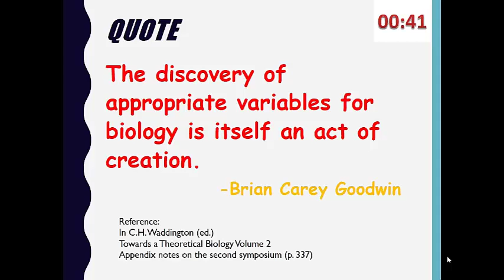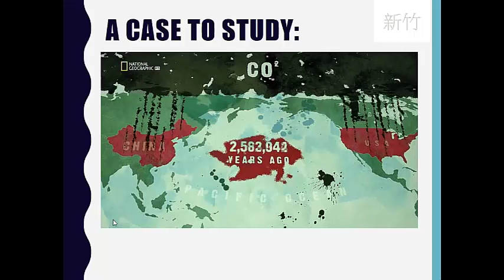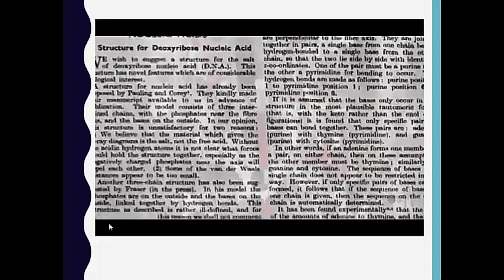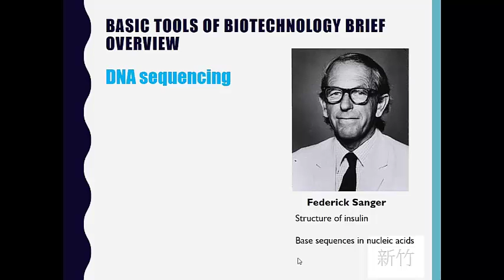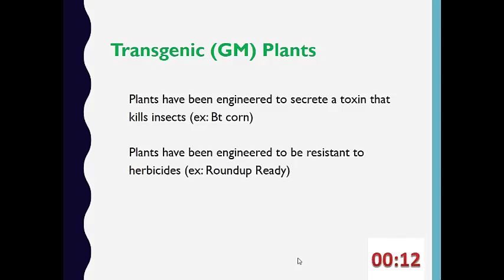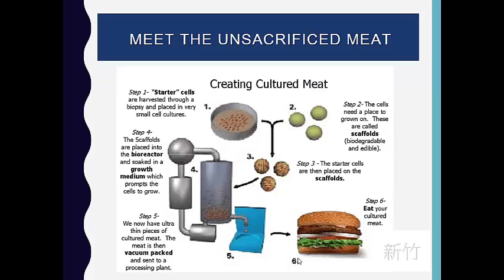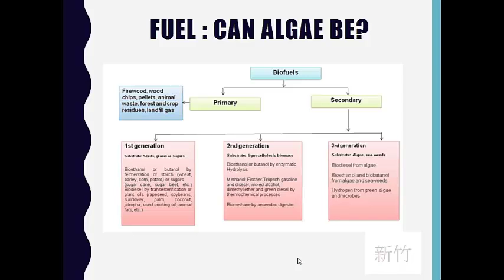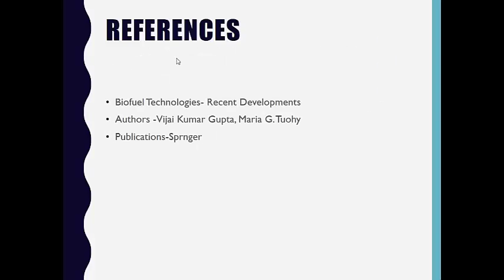Fuel for future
What will be your food in future. ?